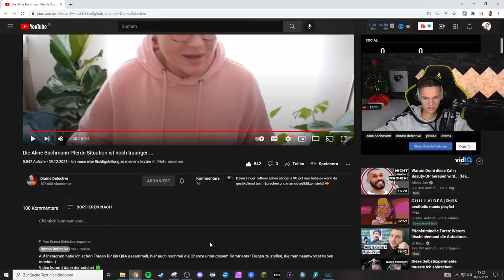Aline Bachmann und ihre Pferde... TRAURIG!